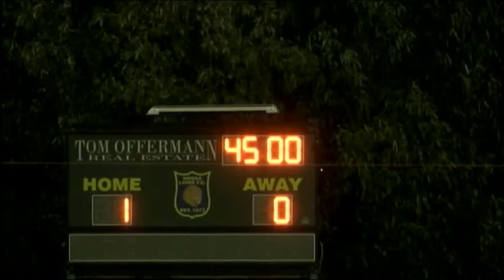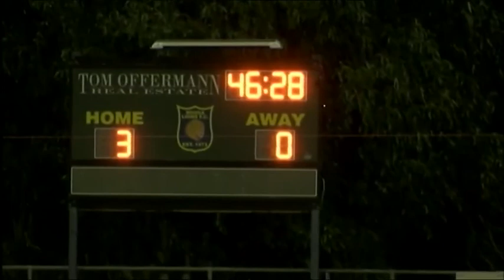FFA Cup Rnd 6 Noosa V Wide Bay United b